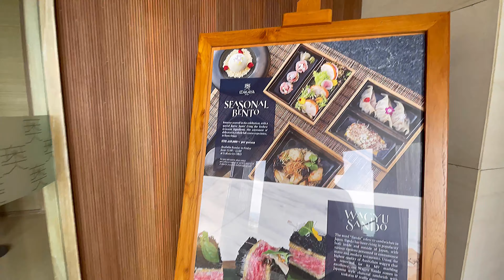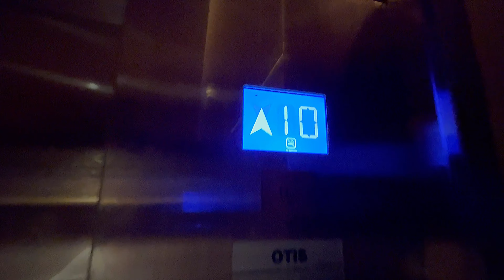MENGINAP Di APURVA KEMPINSKI BALI Part 4 /4 SUITE LOUNGE CORAL RESTO GIANT STAIRS SWIM the SEA OCEAN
4K MENGINAP Di APURVA KEMPINSKI BALI
Part 4/4

Breakfast at SUITE & Villa Guests LOUNGE & Private Receptionist

GIANT STAIRS Photo outdoor Studio

CORAL UNDERWATER OCEAN RESTAURANT

SWIM ON the SEA OCEAN

Developed by WINGS GROUP